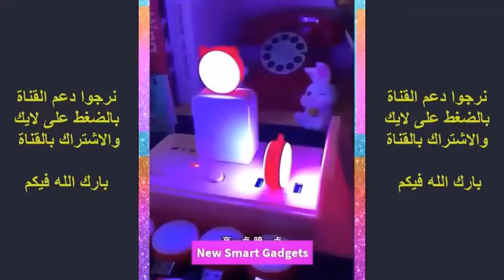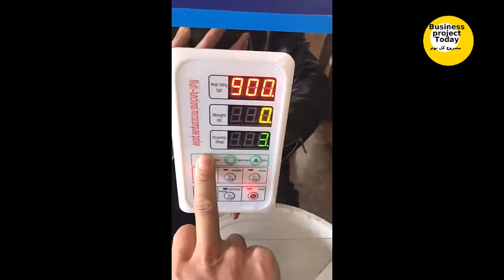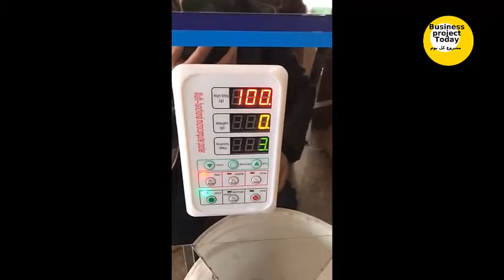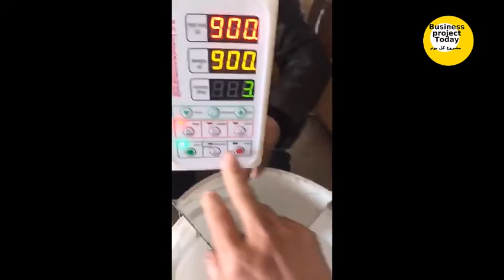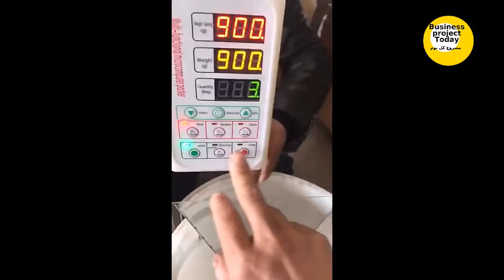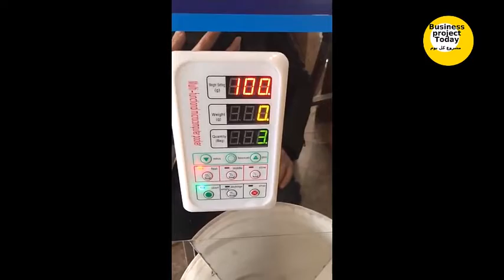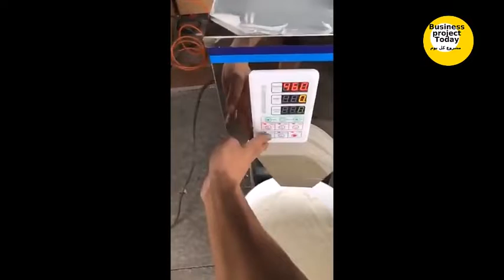Home business idea مشروع مربح جدا بماكينة صغيرة من المنزل بمقام مصنع كامل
فكرة مشروع اليوم عبارة عن مشروع مربح جدا بماكينة صغيرة من المنزل بمقام مصنع كامل  حيث يعتبر مشروع تعبئة وتغليف المواد الغذائية من المشاريع التى لا تحتاج الى رأس مال كبير وتأتي لصاحبها بكثير من الارباح وذلك لان المواد الغذائية تعتبر من مصادر الربح التي من الممكن أن يتم استغلالها في عمل العديد من المشاريع؛ فالمواد الغذائية  من سكر وارز وبقوليات من الأشياء الضرورية في حياة أي إنسان حيث أنه لا يستطيع الأستغناء عنها ويعتبر هذا المشروع من المشاريع الصغيرة التي تحقق هامش ربح جيد. فتابع الفيديو لنهايتة
ـــــــــــــــــــــــــــــــــــــــــــــــــــــــــــــــــــــــــــــــــــــــــــــــــــــــــــــــــــــــــــــــــــــــــ
وللحصول علي ارقام الشركة الموردة للماكينة مع امكانية الشحن الدولي لاي دولة من هنا :
رقم تاجر المواد الغذائية
رقم شركة الاكياس
ــــــــــــــــــــــــــــــــــــــــــــــــــــــــــــــــــــــــــــــــــــــــــــــــــــــــــــــــــــــــــــــــــــــــــ
اكثر تجارة مربحة,
مشروع الكتروني مربح جدا,
مشروع مربح براس مال قليل,
مشروع مربح وبسيط,
أفضل مشروع صغير مربح,
فكرة مشروع مربح براس مال صغير,
اكثر مشروع مربح,
افكار لعمل مشروع مربح,
مشروع مربح يوميا,
ازاي اعمل مشروع مربح,
انشاء مصنع,
مشروع مربح براس مال صغير,
فتح مشروع مربح,
فتح مشاريع مربحة,
مشاريع للشباب براس مال صغير,
مشروع مربح وسهل,
اكثر المشاريع المربحة,
مشاريع استثمار صغيرة,
مشروع مربح جدا جدا جدا,
استثمار صغير مربح,
ايه افضل مشروع مربح,
اكتر مشروع مربح,
ازاى اعمل مشروع مربح من البيت,
استثمارات مربحة,
مشروع تجاري مربح,
اسهل مشروع مربح,
افضل تجارة مربحة,
مشروع استثماري ناجح,
دراسة جدوى مصنع مياه معدنية pdf,
اي مشروع مربح,
البحث عن مشروع مربح,
مشروع دخله اليومي 3000,
دراسة جدوى مصنع,
مشروع تصنيع مربح,
افضل مشروع مربح,
تجارات مربحة,
فكرة مشروع مربح,
مشروع متجر الكتروني,
مشروع مربح برأس مال بسيط,
مشروع مربح جدا,
مشروع برأس مال صغير,
عمل مشروع مربح,
دراسة جدوى مشروع صغير,
دراسة جدوى مشاريع صغيرة,
مشروع صغير مربح في الامارات,
بدي مشروع صغير مربح,
افكار مشاريع صغيرة مربحة جدا وغير مكلفة للشباب,
مشاريع من المنزل مربحة,
افضل مشروع مربح وغير مكلف,
أفكار مشاريع صغيرة في المنزل للبنات,
تجارة سريعة ومربحة للشباب,
مشاريع مربحة براس مال بسيط,
مشروع مربح وغير مكلف,
مشاريع مصانع صغيرة مربحة,
مشروع صغير بدون راس مال,
مشروع براس مال صغير وربح كبير,
فكرة تجارة مربحة,
مشروع صغير مربح,
افكار مشاريع صغيرة مربحة جدا وغير مكلفة,
مجموعة مشاريع صغيرة مربحة,
مشروع صغير مربح وغير مكلف,
اسهل مشاريع مربحة,
مشاريع براس مال قليل,
مشروع صغير بدون راس مال من البيت,
مشروع البطاطس,
مشروع البطاطس نصف مقلية,
مشروع مربح,
مشرورع ناجح,
مشروع منزلي,
مشروع براس مال قليل,
مشروع جديد2022,
مشروع صغير مربح,
مشاريع مربحة,
مشروع ناجح,مشروعات صغيرة,
مشاريع صغيرة مربحة,
فكرة مشروع,أ
فكار مشاريع تجارية,
اكبر مشروع في السعودية,
مشاريع السعودية,
مشاريع السعودية 2022,
مشروع مربح براس مال بسيط,
مشروع مربح في البيت للنساء,
فكره مشروع البطاطس مربح جدا,
مشروع مربح جدا من البيت,
اسهل مشاريع مربحة,
مشروع مربح في البيت بدون راس مال,
مشروع مربح برأس مال صغير,
مشروع صغير مربح في السعودية,
مشروع صغير مربح جدا في السعودية,
مشاريع صغيرة مربحة وغير مكلفة للشباب,
مشاريع السعودية 2022,
مشروع مربح جدا من البيت بدون رأس مال,
مشروع صغير في امريكا,
مشروع مربح من المنزل للنساء,
مشاريع صغيرة مربحة في امريكا,